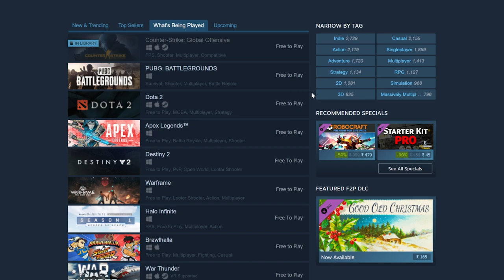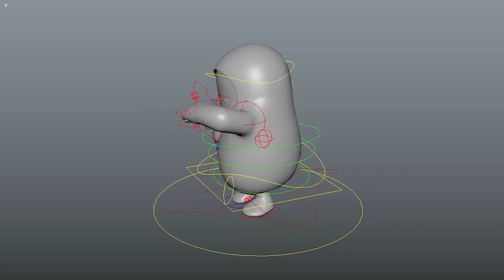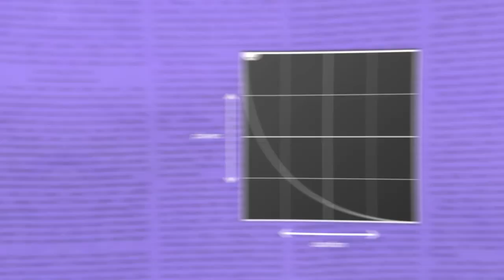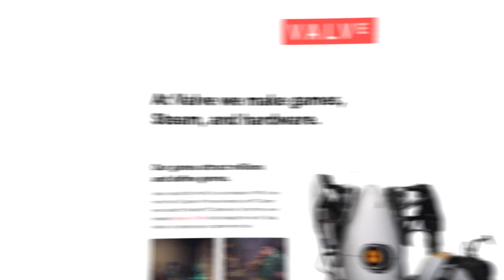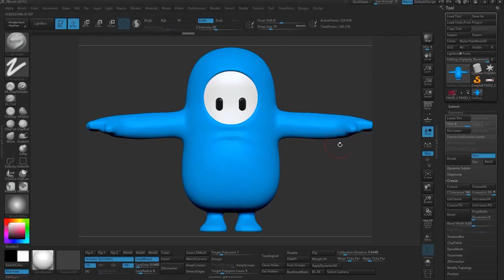How Free to Play Games Capitalize on Player Expression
A video essay addressing how video game companies are leveraging player expression to make billions through games that are being offered for free.

Written by Tushar Deb.
Narrated by Jess Fisher